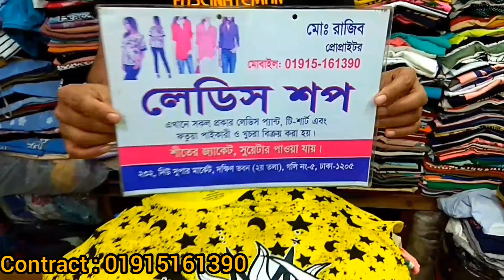Ladies T-shirt collection | ladies short T shirt | stylish T-shirt for girls | t shirt 2022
Ladies T-shirt collection | ladies short T shirt  | stylish T-shirt  for girls |  ladies t-shirt collection 2022

If you want you can visit my chennel and get more videos You can get Another collection like shirt,pant,tops,t-shirt, trousers, joggers,collection

Address :  Dhaka New Super Market
Shop no : 232
Goli   no : 5
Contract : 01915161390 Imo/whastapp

Video creator : Afsin ahmed nahid
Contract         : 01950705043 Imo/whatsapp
Bellow is the chennel link

tshirtcollectionforgirls v

Musician: LiQWYD